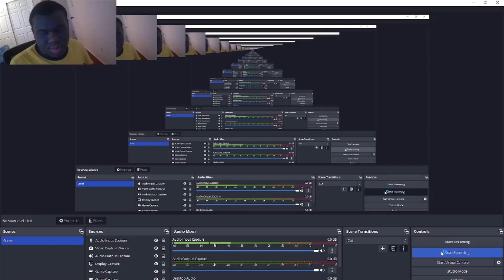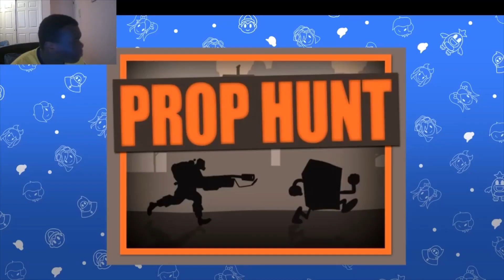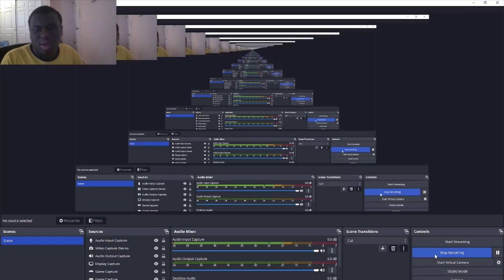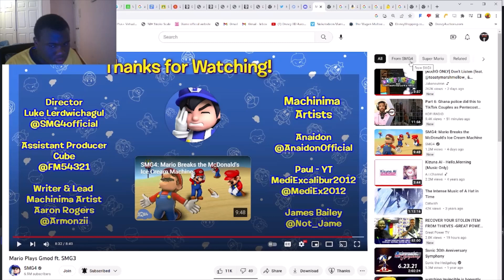Mario Plays Gmod ft. SMG3 Reaction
Time for a little fun with a silly Avatar and a angry Meme Guardian!

soooooooooo yeah

Also, add me on Discord! JusJarBo#9893​​

Check out the JusJarchival, another place for some of JusJarBo’s videos.